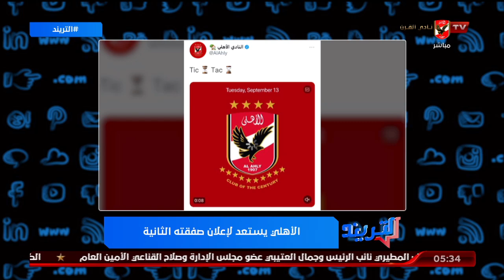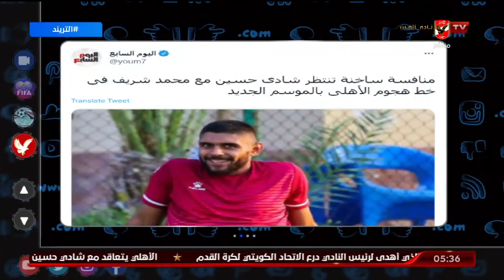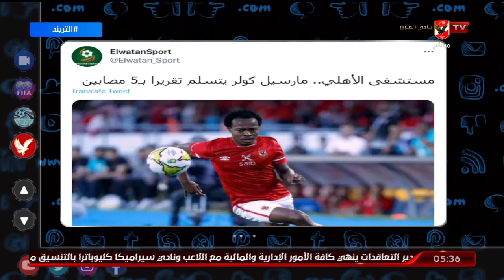تريند الأهلي .. محمد سعيد يتناول أخبار الأهلي في الصحف والمواقع وعلى منصات التواصل